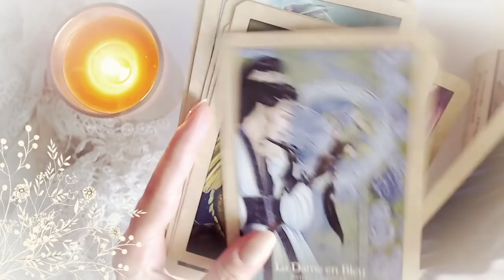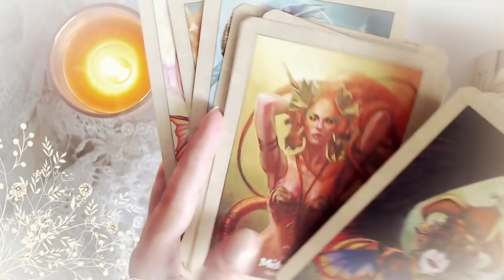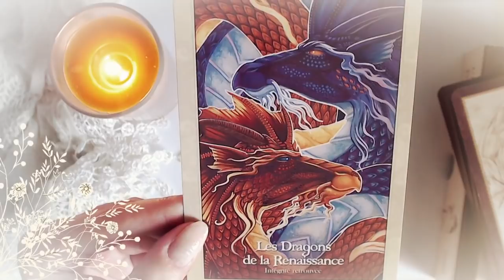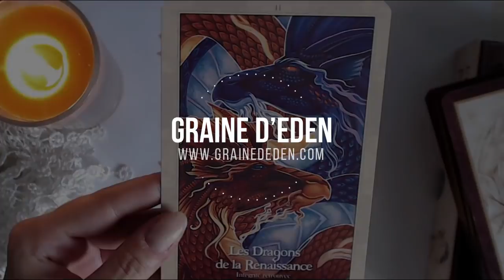Guidance du Jeudi 5 juillet 2018 [ Energie du jour ]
Votre guidance du jour avec L'Oracle des Dragons Protecteurs ⎮ Review de cet Oracle ⎮ Très belle journée à tous ! Eve